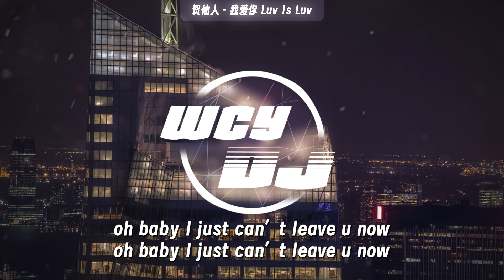贺仙人 - 我爱你 Luv Is Luv 「从不畏艰险 不远万里而向你奔流」 【動態歌詞/pīn yīn gē cí】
❖Lyrics❖
作词 : 贺仙人
作曲 : 贺仙人
编曲 : 王晓夫/St.K4N3/2Majik
录音 : 王晓夫
混音 : 王晓夫
制作 : 王晓夫
吉他 : 徐可
你是否属于我这不重要
你在我的心里面
你存在于
我的每个习惯和每次呼吸
蔓延在我的血液
hey 我孤单的灵魂被你照亮
你是最温暖的光
oh 你的爱
她平静而又深邃让我着迷
oh baby I just can’t leave u now
宝贝,我现在不能离开你
我 对你的爱就像河流
穿越平原和山丘
从不畏艰险 不远万里而向你奔流
我的心如此疯狂
前所未有的明朗
我想这一定是因为我爱你就像…
因为我爱你就像…
你是最温暖的光
oh 你的爱
穿越平原和山丘
我的心如此疯狂
前所未有的明朗
因为我爱你就像…

➸Wechat：wcymusicstudio / wcymusicstudio1